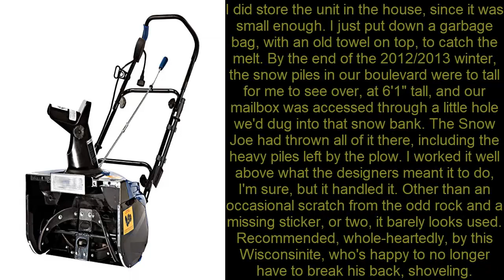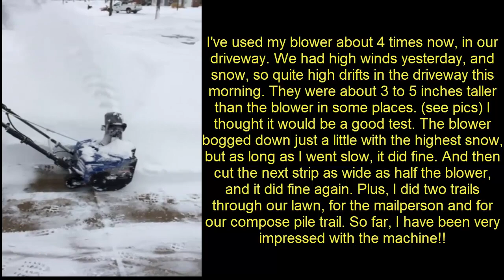Review Snow Joe Ultra SJ623E 18-Inch 15-Amp Electric Snow Thrower with Light 2018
Ideal for clearing snow off mid-to-large sized driveways and walkways
No gas, oil or tune-ups make it effortless to start and maintain. The discharge chute can be adjusted 180 degrees by rotating the chute cran
Powerful 15-amp motor moves up to 720 lbs of snow per minute
180° adjustable directional chute throws snow up to 25 ft
ETL approved; Full 2-year warranty
Review: As stated above, I live in North Central Wisconsin, with all the winter weather adventures that this entails. This little guy is great for just about anything you're going to need it for.

Now that I have an entire winter under my belt with the Snow Joe, I can honestly say that it performed well above what I ever expected from a plastic, electric unit. We got some pretty impressive snows, last winter, up to 26 inches at a time of wet and heavy snow. The fist time we got 12 inches, I expected to have to call my brother-in-law and have him lend me his gas unit. But the Snow Joe handled it. I had to take two passes to get the full 12 inches, taking about 6 inches, then backing up and getting it clean to the concrete. But compared to a shovel, or a the hassle and cost of a two stage gas unit, it was great. It even handled the packed and frozen stuff the city plow leaves in front of the curbside mailbox. It's so light that if I need to reposition it, I just pick it up and carry it to the next place. As far as cord issues, I find that this is really no more hassle than you have while vacuuming, and once you work out a system for your particular drive/sidewalk, it gets second nature. I did store the unit in the house, since it was small enough. I just put down a garbage bag, with an old towel on top, to catch the melt. By the end of the 2012/2013 winter, the snow piles in our boulevard were to tall for me to see over, at 6'1" tall, and our mailbox was accessed through a little hole we'd dug into that snow bank. The Snow Joe had thrown all of it there, including the heavy piles left by the plow. I worked it well above what the designers meant it to do, I'm sure, but it handled it. Other than an occasional scratch from the odd rock and a missing sticker, or two, it barely looks used.

Recommended, whole-heartedly, by this Wisconsinite, who's happy to no longer have to break his back, shoveling.
 Snow Joe Ultra SJ623E 18-Inch 15-Amp Electric Snow Thrower with Light